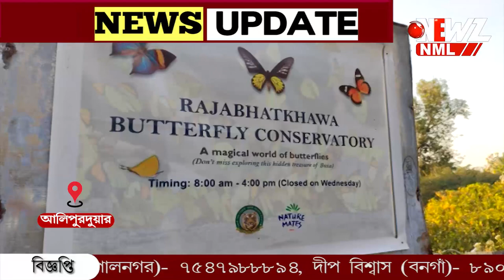এবার ৪ একর এলাকাজুড়ে প্রজাপতিদের জন্য তৈরি হল বিশেষ উদ্যান।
বনদপ্তরের উদ্যোগে এবার প্রজাপতিদের জন্য তৈরি হল বিশেষ উদ্যান। বক্সা ব্যাঘ্র প্রকল্পে প্রায় চার একর জমির উপর গড়ে উঠেছে এই উদ্যান। রংবেরঙের  প্রজাপতি দেখতে ভিড় জমাচ্ছেন পর্যটকেরা।